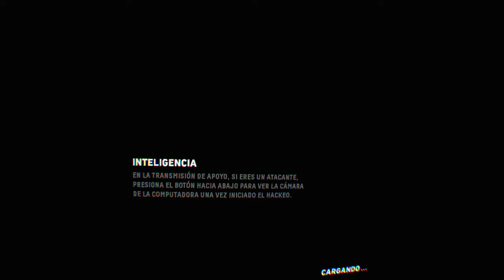Firewall Zero Hour™_20220420195931